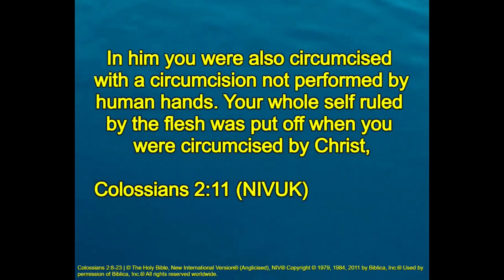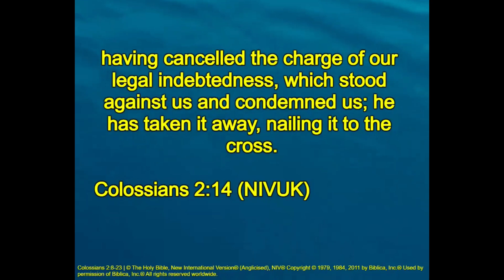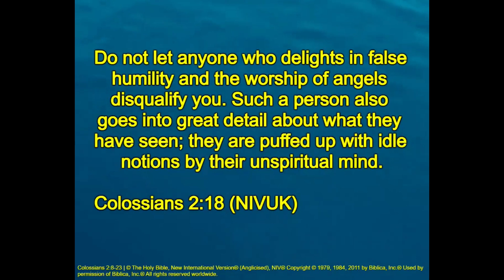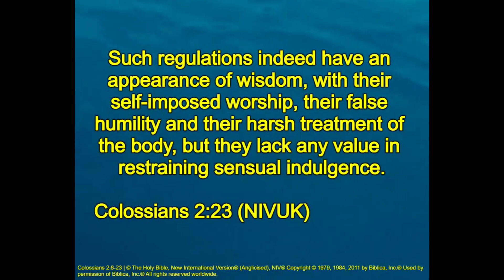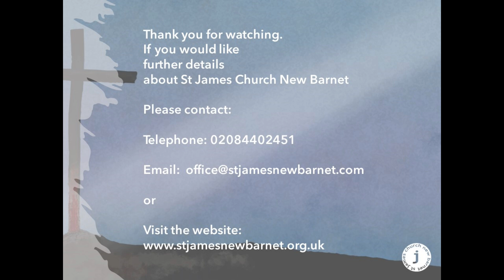23rd June 2024, St James, New Barnet, Morning Worship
23rd June 2024, St James, New Barnet, Morning Worship,
Speaker - Sarah Edwards
Topic - Confident Christianity
Week 3 - Jesus our fullness
Reading - Colossians 2 v8 - 23

0:00 - Intro
0:09 - Reading - Colossians 2 v8 - 23
03:16 - Talk - Jesus our fullness